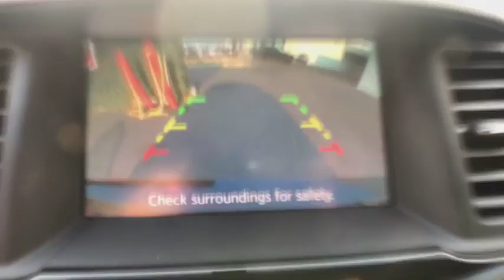2018 NISSAN PATHFINDER Clovis, Sanger, Selma, Madera, Visalia, CA JC657804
MAGNETIC BLACK METALLIC NEW 2018 NISSAN PATHFINDER available in Clovis, California at Lithia Nissan Clovis. Servicing the Sanger, Selma, Madera, Visalia, CA area.

Third Row Seat, Aluminum Wheels, 4x4, Rear Air. MAGNETIC BLACK exterior and Charcoal interior, S trim. FUEL EFFICIENT 26 MPG Hwy/19 MPG City! Warranty 5 yrs/60k Miles - Drivetrain Warranty; CLICK NOW!br /br /KEY FEATURES INCLUDEbr /Third Row Seat, 4x4, Rear Air Rear Spoiler, Aluminum Wheels, Privacy Glass, Keyless Entry, Steering Wheel Controls, Child Safety Locks, MP3 Player. Nissan S with MAGNETIC BLACK exterior and Charcoal interior features a V6 Cylinder Engine with 284 HP at 6400 RPM*. br /br /MORE ABOUT USbr /***Why is Nissan of Clovis the Go-To Spot for Fresno, Madera and Visalia Drivers Seeking a New or Used Nissan Vehicle? It could be our varied and accommodating selection of new Nissan models, including the much-loved Nissan Altima, Maxima, Sentra, Murano and Pathfinder. Perhaps it's our equally vast range of high-quality, Nissan of Clovis-approved used cars. Visit our dealership at 370 W Herndon Ave Clovis, California and find out for yourself!*** br /br /Horsepower calculations based on trim engine configuration. Fuel economy calculations based on original manufacturer data for trim engine configuration. Please confirm the accuracy of the included equipment by calling us prior to purchase. br /